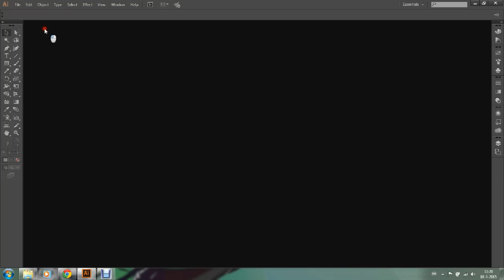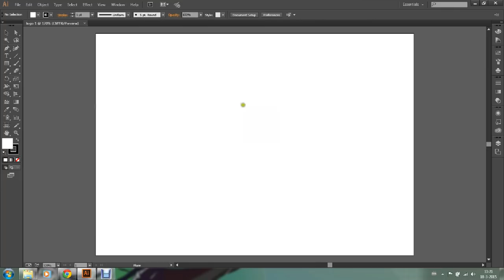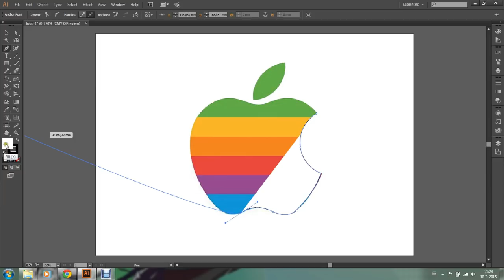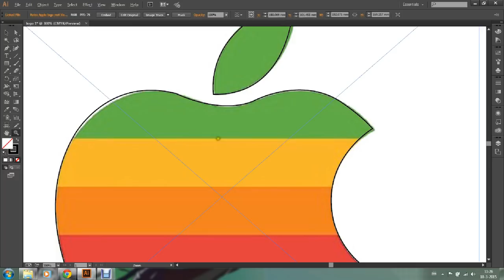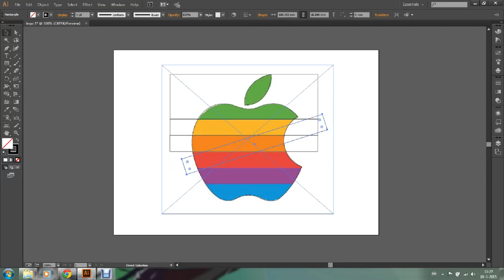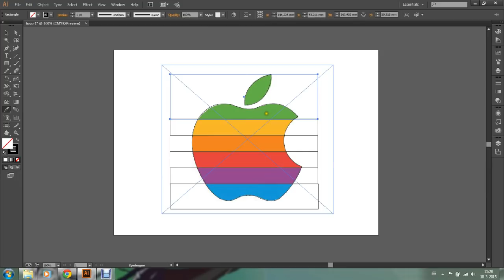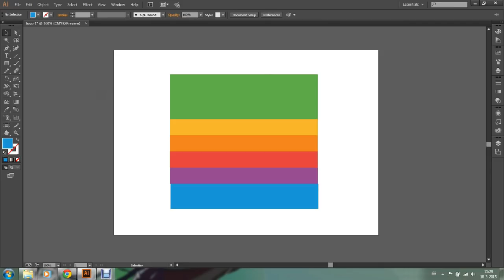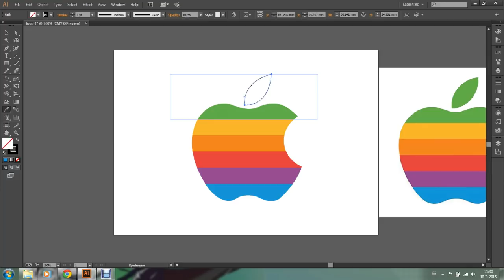Illustrator Les 1 Apple logo